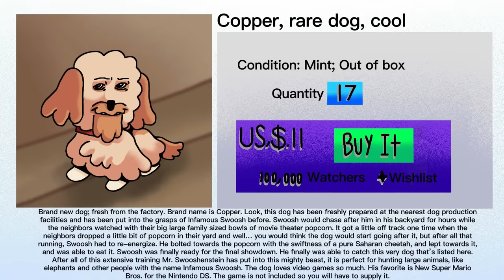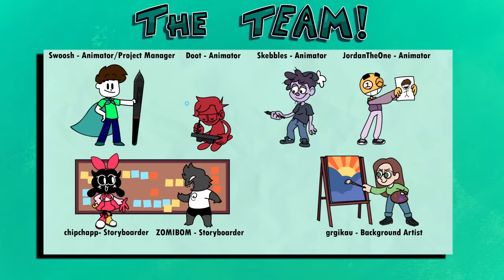Raising a Puppy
does anyone have a spare drawing glove?

- THE TEAM -

BACKGROUND ARTIST
Kasey Uhter:

thanks for being patient everyone, me and the team put everything into this video, I hope you enjoy! I know I don't post very often, but I hope you know I'm always working to make the best videos I can, and without my team, none of this would be possible, also thanks to Copper for making my life all over the place over the last year, at least it made good content though lol. God bless y'all, take care